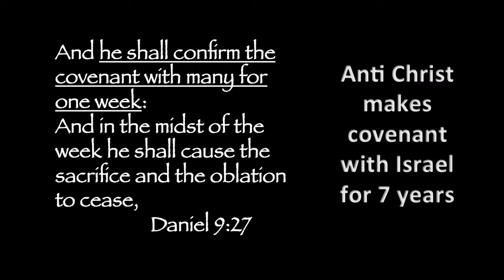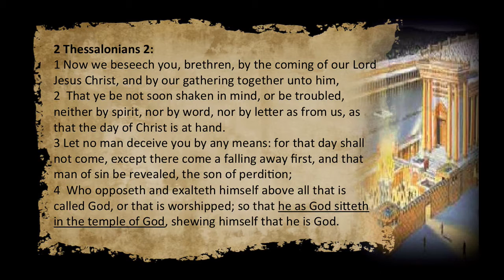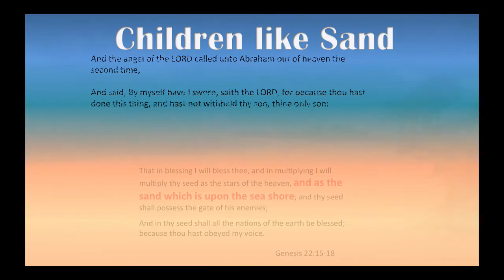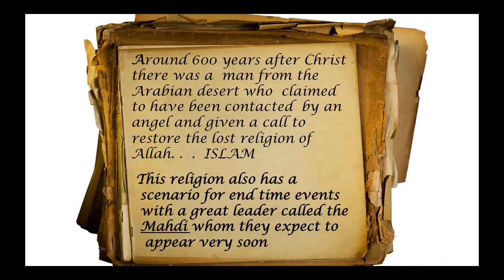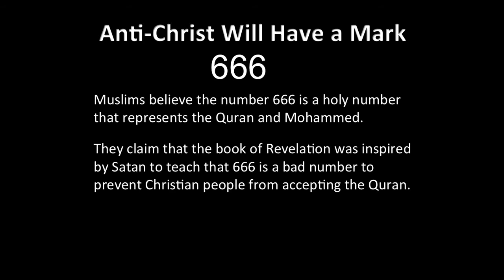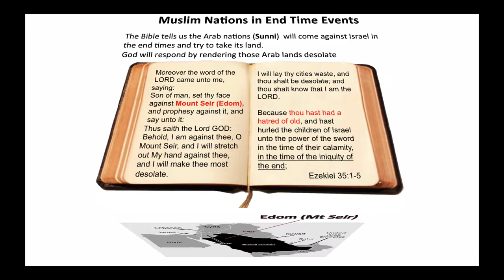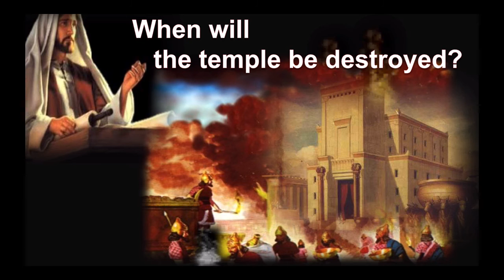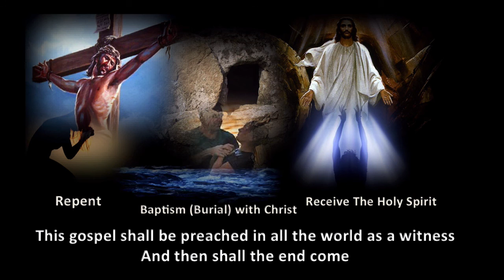Bible Prophecy Series 2017 Lesson 2 Part 2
Bible teacher Mel Berglund teaches end-time Bible prophecy in Puyallup, Washington in January 2017. This is Part 2 of Lesson Two in a three-video series. Visit OurLifeChurch.org to learn more.